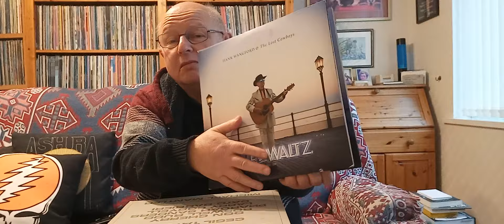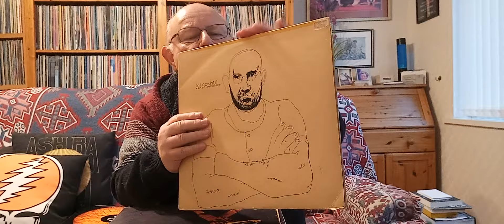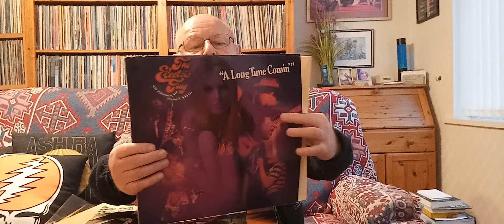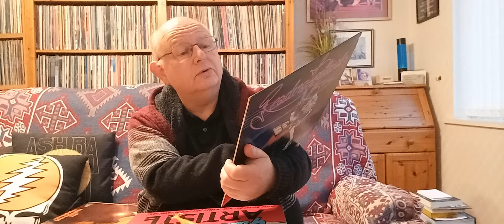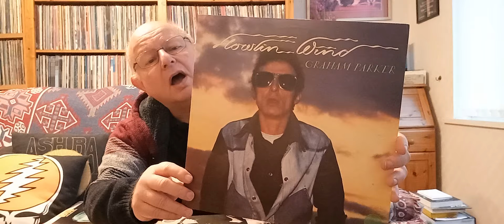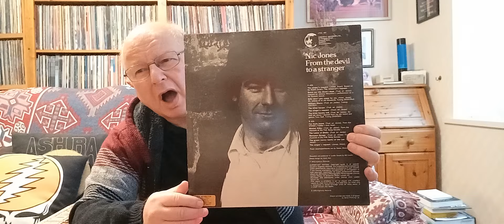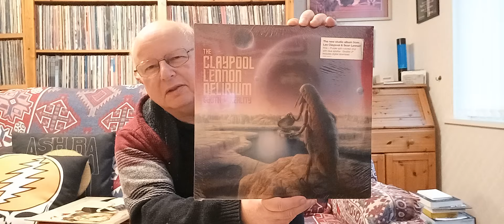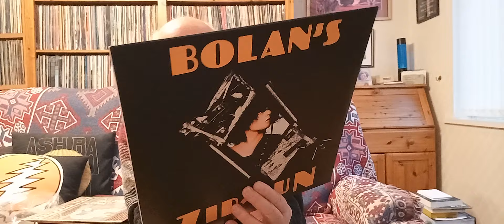Pete's Picks #42 : Kendal & Windermere Record Fairs December 2023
Pickups from the two fairs in December.